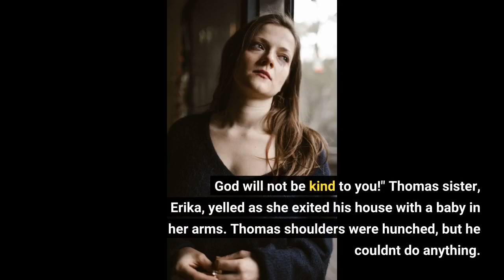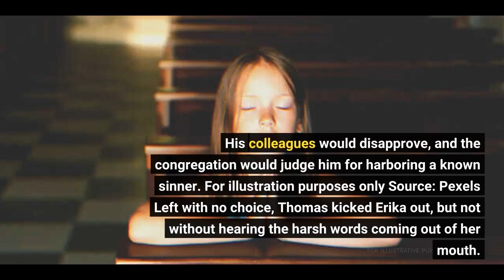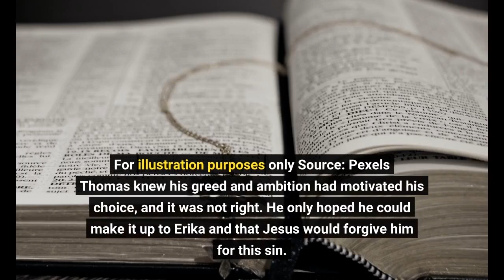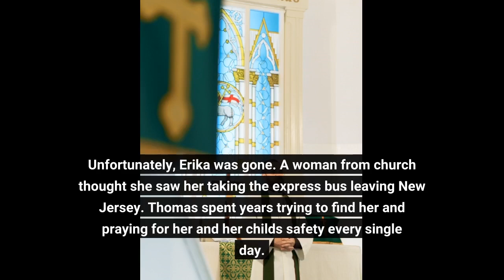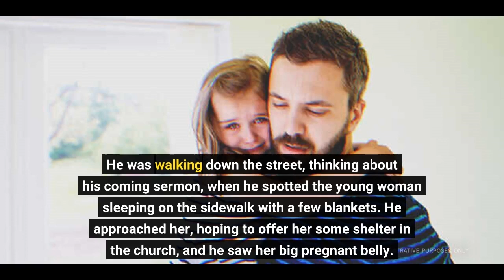Pastor Sees Girl with Huge Baby Bump Sleeping in Sidewalk,Recognizes Estranged 18-Year-Old Nie...